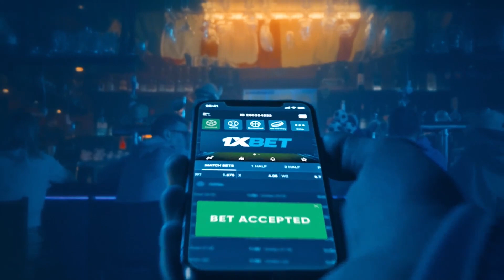Ethan Rusbatch nakalaban ang Gilas. Tatagal ba sa Converge? Ayo may inamin | Converge vs NorthPort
Converge coach Aldin Ayo talks about how the FiberXers got New Zealand national player Ethan Rusbatch as their import for the PBA Governors’ Cup. The 6-foot-5 forward put up 17 points, 3 three-pointers, 9 rebounds, and 3 assists in 37 minutes in the team’s 122-92 win over NorthPort

Photos courtesy of:
PBA Images
Fiba.basketball